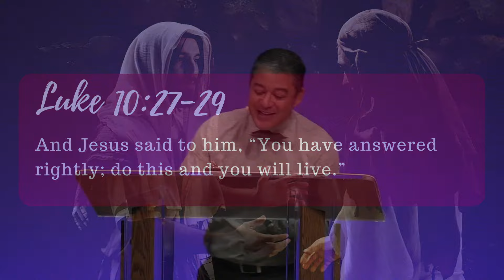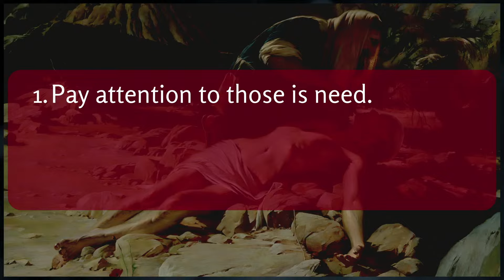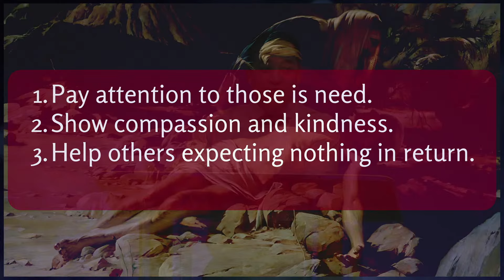Don't Walk Aways - Sermon Only